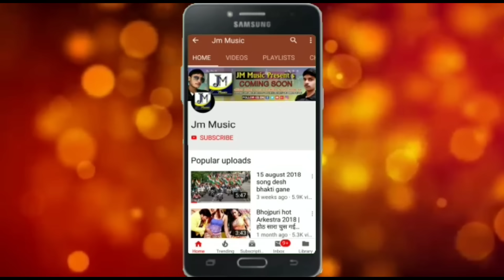Raman_ji_Yadav - प्यार हमरा से केलही गे - Raman ji Yadav New Maithlil Song 2020 - Maithlil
► Song:- प्यार हमरा से केलही गे
► Singer:-  Raman ji Yadav
►Lyrics :-  Sona Kumari